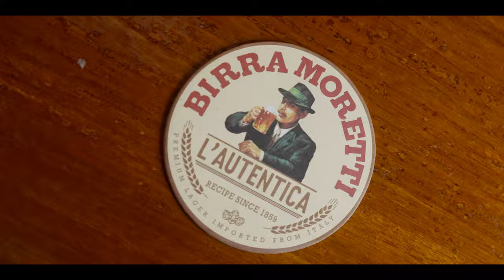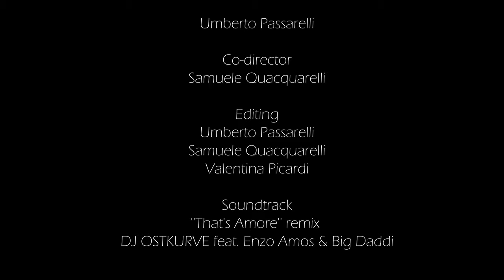AUTHENTIC ITALIAN FOOD IN AUSTRALIA (Trailer)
Video realized in collaboration with Simple Italian Restaurant in Perth (Western Australia)

Shoot with Sony a7 sIII

Lenses used:
24 mm 1.4 gm
50 mm 1.4 Zeiss

| Follow me if you liked the video |

for any collaboration pm me.